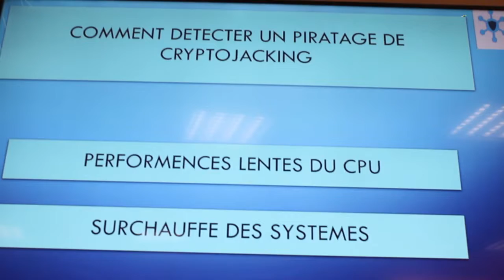"Cryptojacking et les OIT, La Sécurité des Cryptomonnaies" Etudiants de l'EST face aux Experts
Actualité - NTIC - Éducation